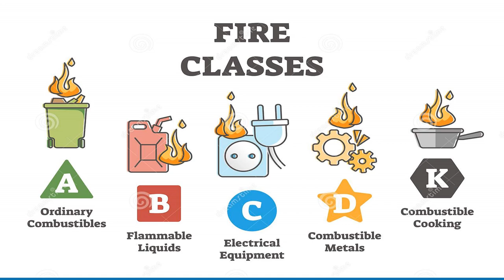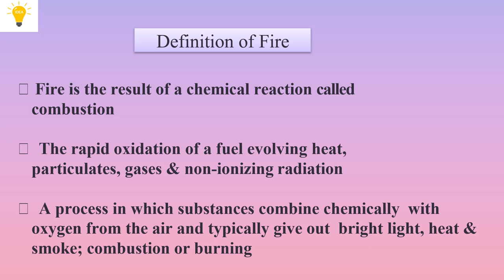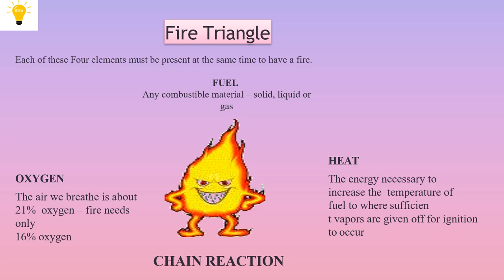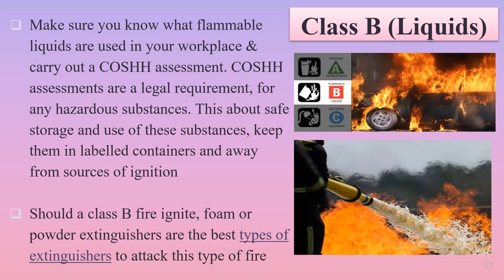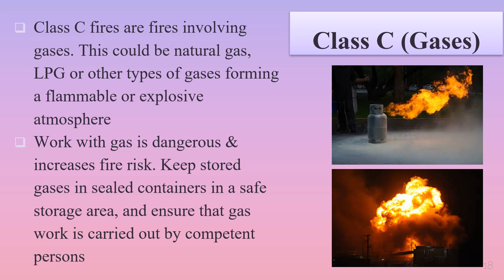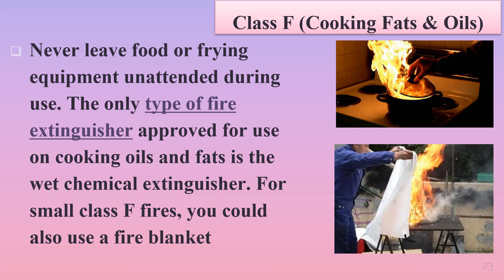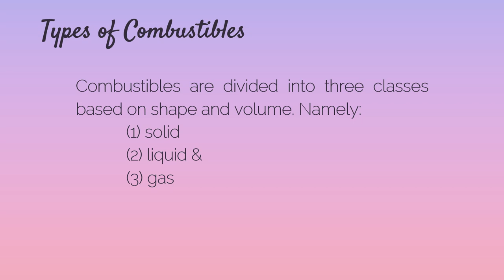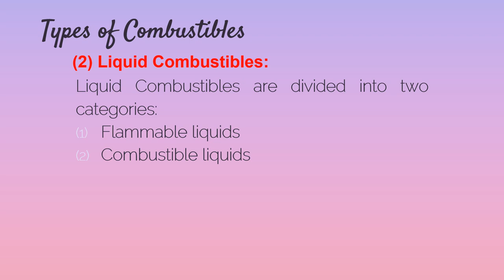Classes of fire Fuel: General Knowledge.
Tutorial Video on General knowledge. In this video we used NCS music. Thanks to NCS music.